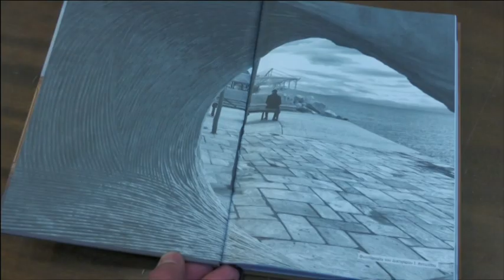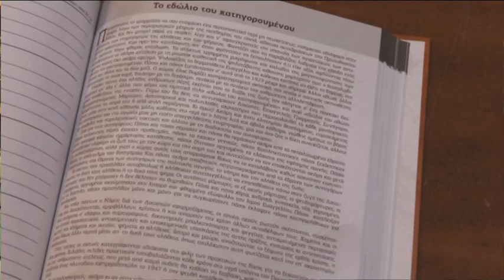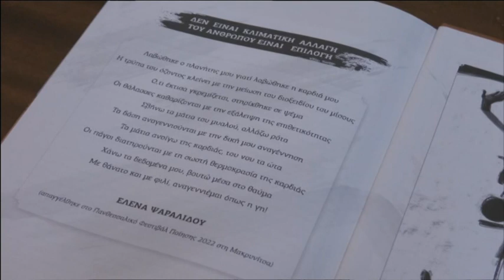Eντυπωσιακό το ημερολόγιο του Δικηγορικού Συλλόγου Βόλου Φιλοτεχνήθηκε από δικηγόρους – καλλιτέχνες